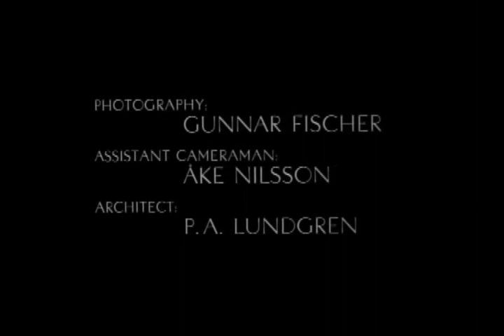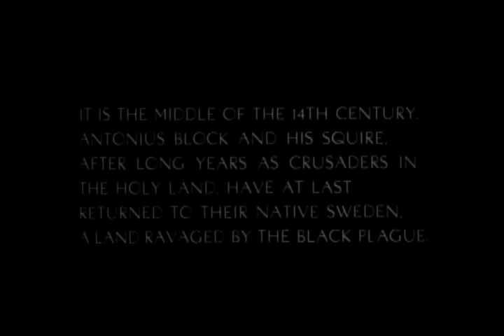7TH SEAL Bergman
Beautiful resolution via Criterion Collection  Enjoy